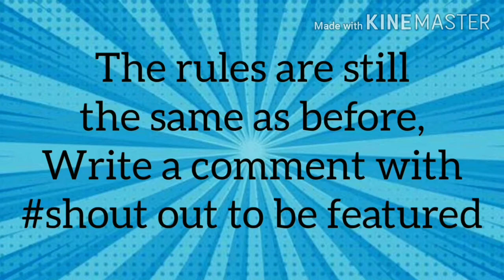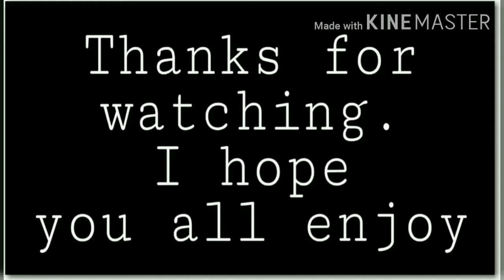Let' make a Cafe room in Tuber Simulator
Hello, and today Ill be making a Cafe room In Pewdiepie's Tuber Simulator.

Cartoon - On & On (feat. Daniel Levi)